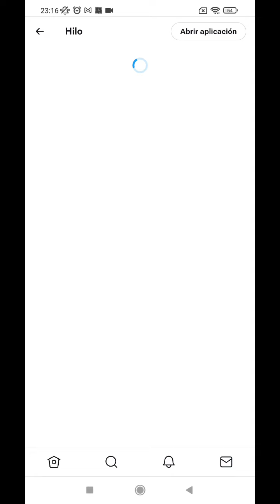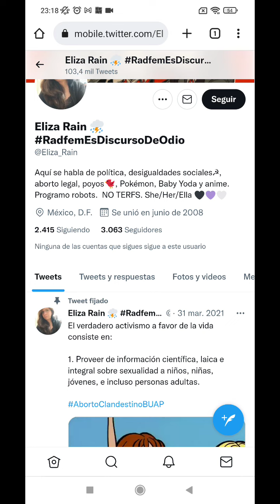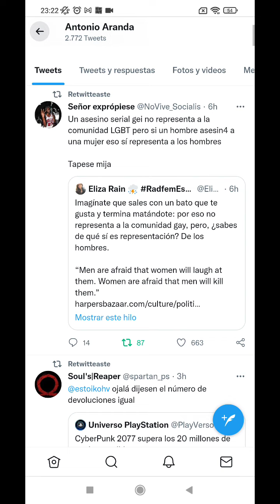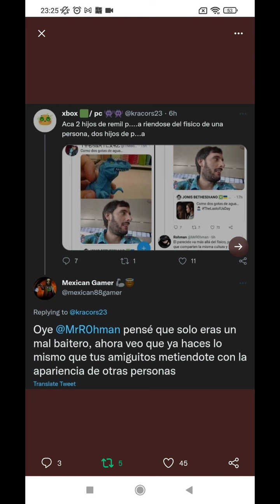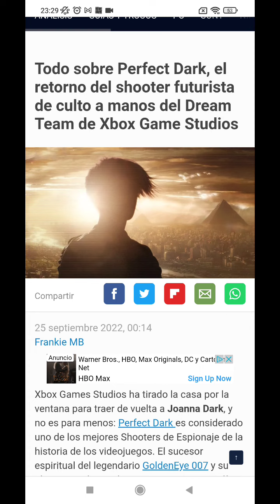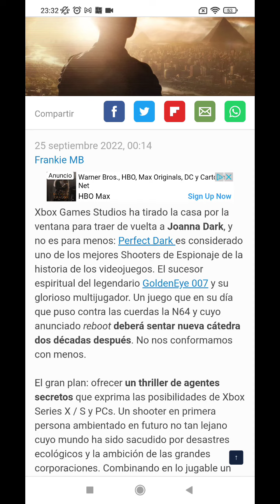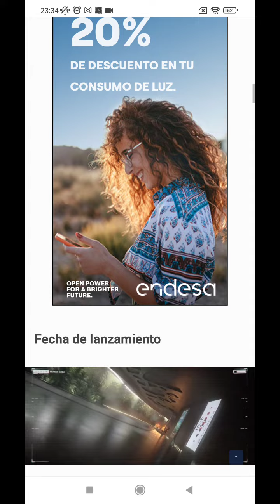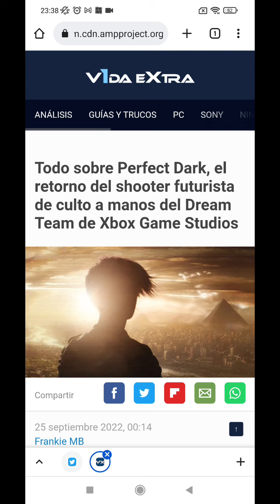La serie The last of us arde a los feos haters de PlayStation!